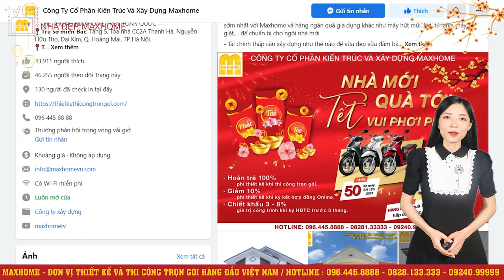Mẫu nhà Mái Nhật thu hút mọi ánh nhìn với giá vô cùng hợp lý | MH00577